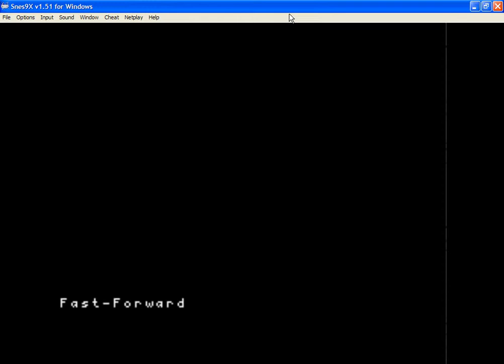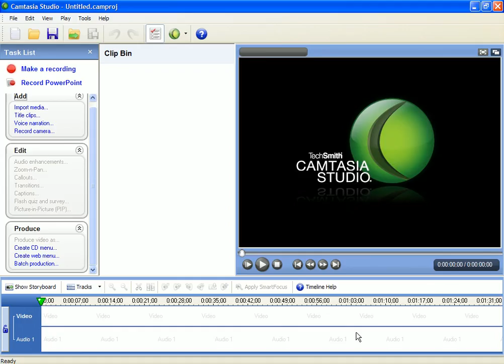Let's Play Super Mario World - Blooper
Title says it all, really. Ever wondered what the Forest of Illusion plays like at a rate of 1 frame/second? Watch and find out =p